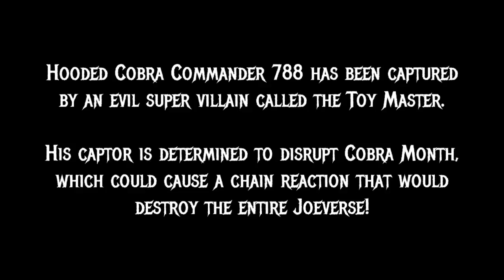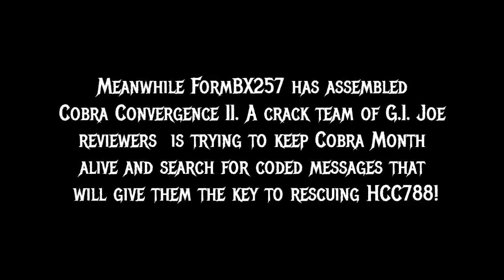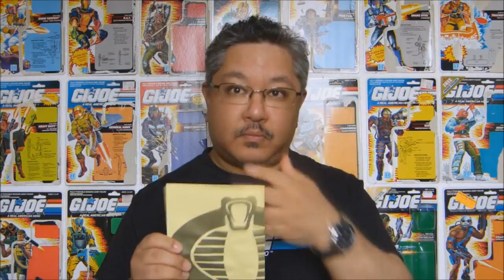COBRA CONVERGENCE II Episode 4 - Half the Battle!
Written by Bryan Lower and Timmer
With appearance by FormBX257

3d Cobra logo: Chris Piers

Landon Cole as the Toy Master